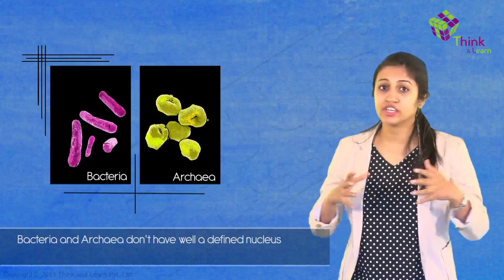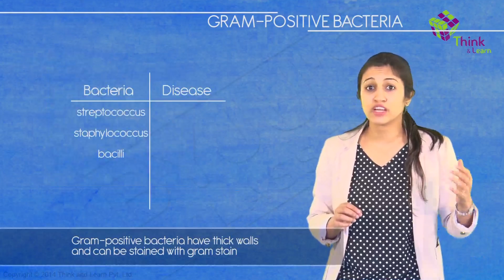Class 6-10 - Monera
What are bacteria and archaea? They are prokaryotes. What causes archaea to hang out in extreme conditions like around volcanoes? What are the different kinds of bacteria? What are Gram-Positive and Gram-Negative bacteria? Are there bacteria that make their own food? Yes, the cyanobacteria. Know more about all these things through this video module.